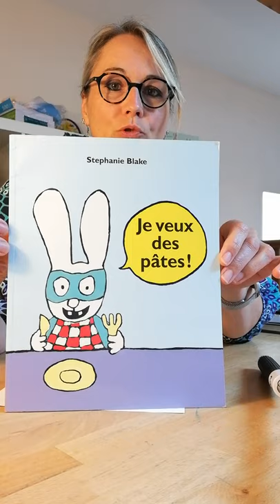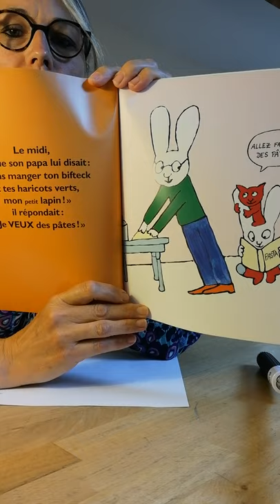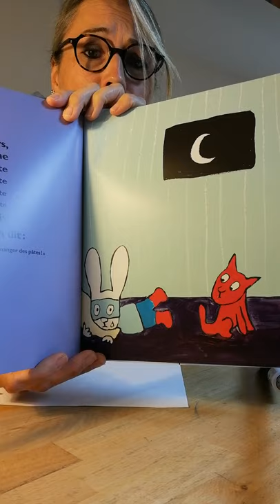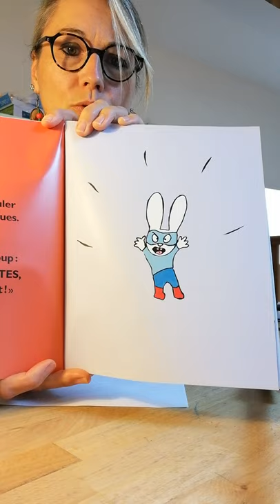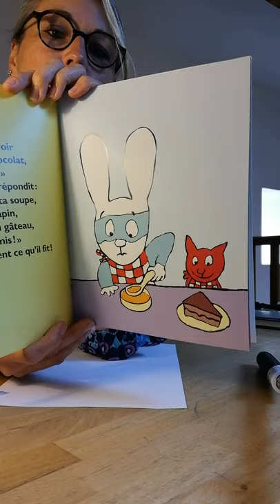Lecture Album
Je veux manger des pâtes, de Stéphanie Blake, école des loisirs
Parce qu'il nous est tous arrivé de ne pas aimer ce qu'il y a dans notre assiette